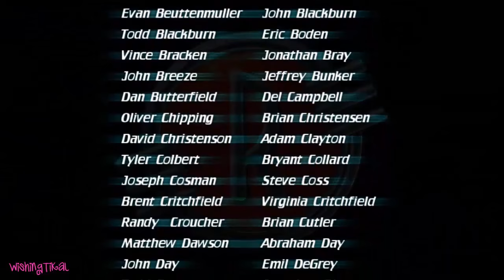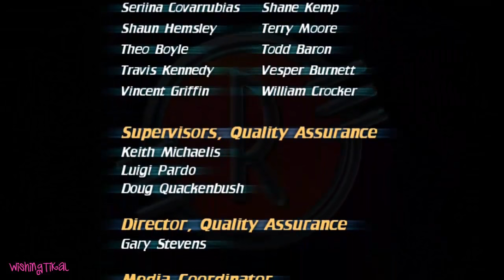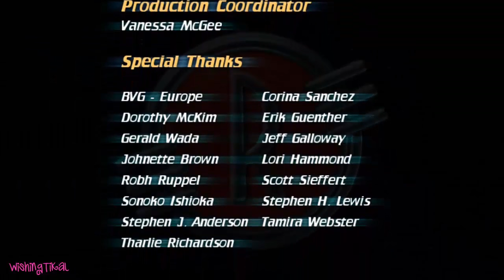Meet the Robinsons All Cutscenes | Full Game Movie (X360, Wii, PS2, GCN)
Disney's Meet the Robinsons All Cutscenes | Game Movie for Xbox 360